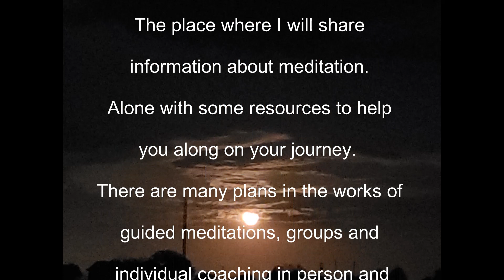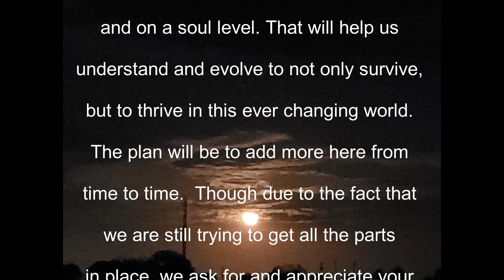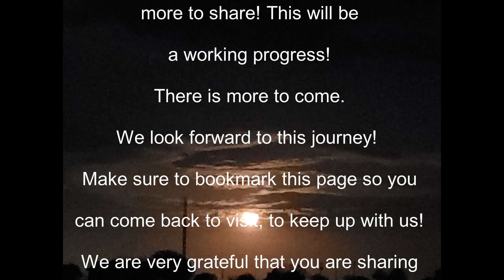Page1a 1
Thank you for stopping in for a visit!
Greetings, we are Back to Discovery. The focus in on meditation and personaldevelopment in all areas of life. Please check out our blog, there you will find links to our social
Have a great day! Thank you for visiting! please link and share!